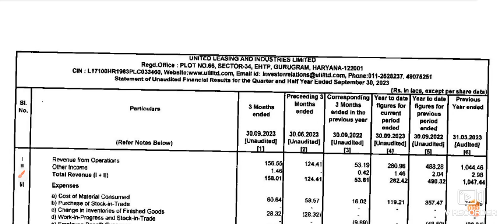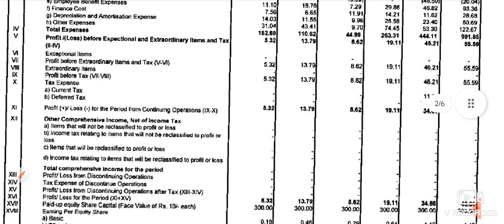United Leasing and industries ltd Q2 Result out| United Leasing and industries share news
United Leasing and industries ltd Q2 Result out
United Leasing and industries share news
United Leasing and industries ltd Q2 Result out 2023
United Leasing and industries share news 2023
United Leasing and industries ltd Q2 Result United Leasing and industries share letest news